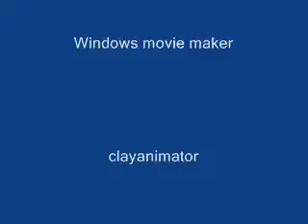Sword fight EpIII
fight to the deth!